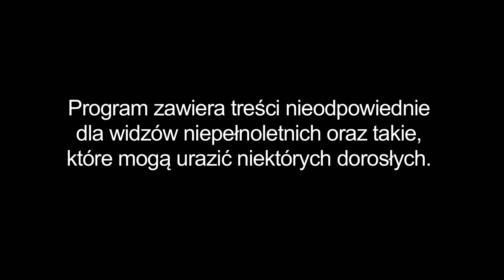Warsaw Shore | Ewelona spotkała swój latynoski ideał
Ptyś pomaga Ewelonie i zapoznaje ją z przystojnym Hiszpanem..
Zobacz fragment nowego odcinka Warsaw Shore. Całość w niedzielę o 23:00. Odcinek możesz też zobaczyć przedpremierowo za opłatą na